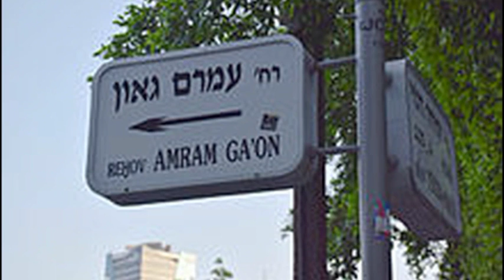Программа "Мы – Израиль" 26 августа 2016 / 21 ав 5776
Программа "Юбилеи и даты":